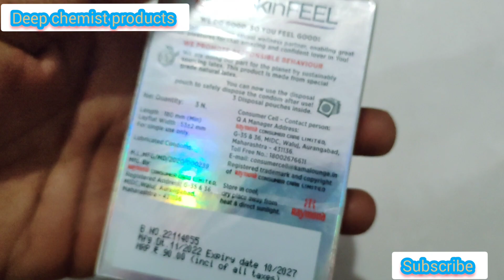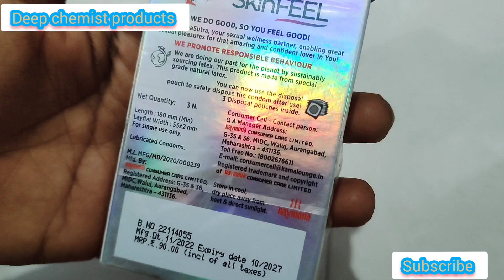Kamasutra SkinFEEL Condom Deep chemist products